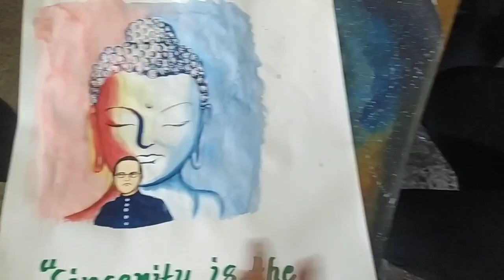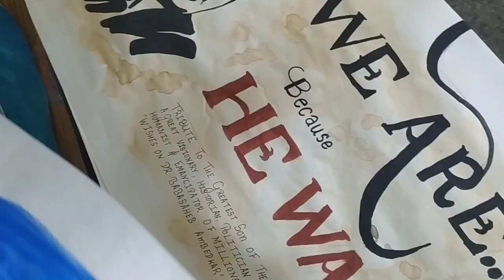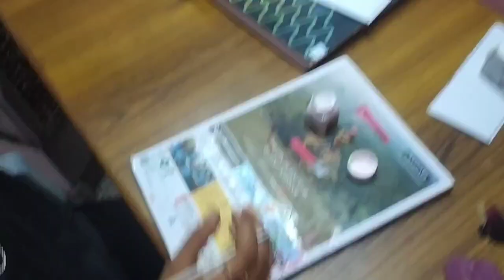Vlog Mai kya improvement honi chiye😅|| Dr BR Ambedkar Jayanti || 12th vlog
U can also follow One more account that is my artist account👇🏻